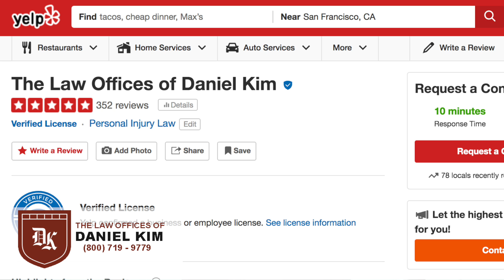Bicyclist Hit By Car On Pico Blvd - Accident Lawyer Daniel Kim Client Testimonial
The Law Offices of Daniel Kim helped this client riding a bike on Pico Blvd and hit by a car.

The Law Offices of Daniel Kim
Represents victims of motor vehicle accidents, work injury and more, who fights to ensure they receive the compensation they deserve.